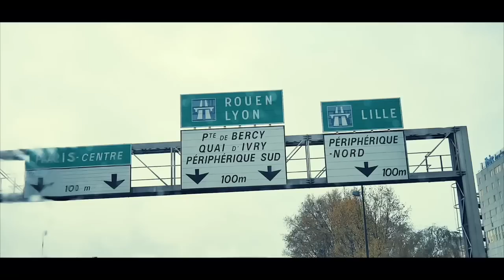🟨 SOLOLA VERITE : FERRE GOLA asala bino nini MAPIPO a dit FALLY IPUPA aza na niveau yaba artiste